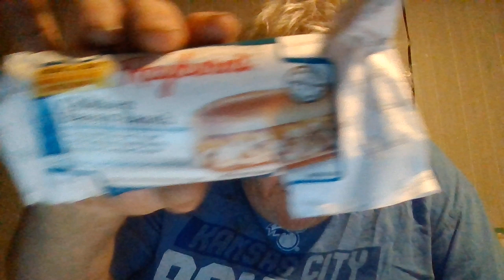Raybern's Chicken Bacon Ranch Sandwich